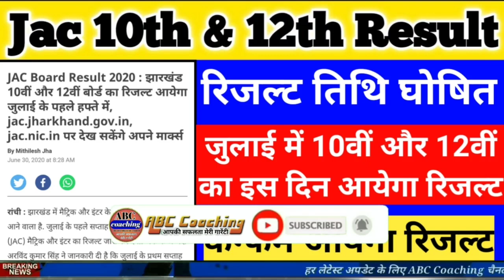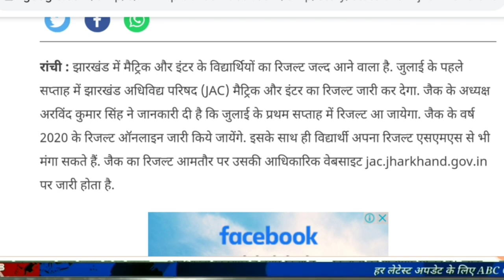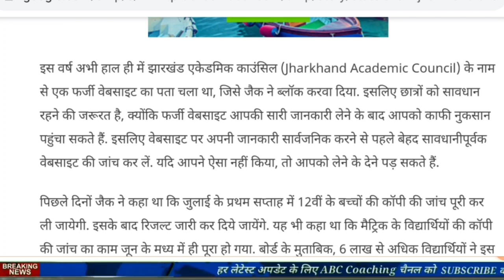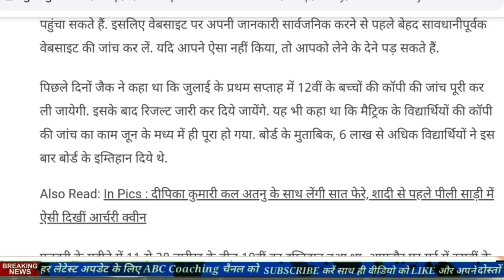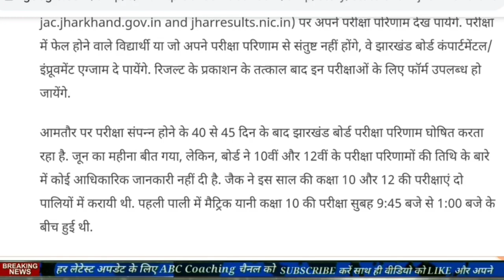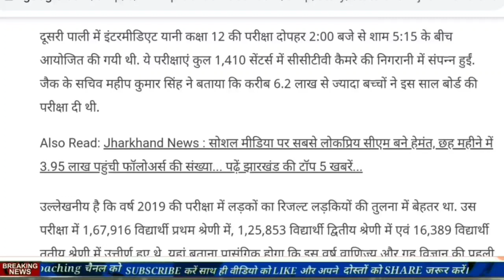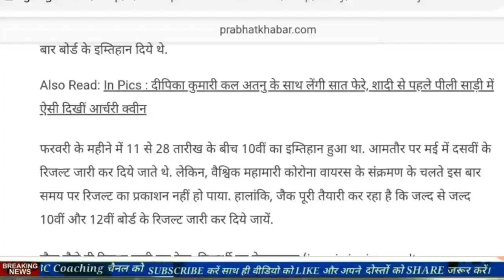Jac Board 10th 12th Result 2020, Jac 10th Result 2020, Jac 12th Result 2020, Jac Board Result 2020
Jac 10th and 12th Result 2020, Jac 10th Result 2020, Jac 12th Result 2020, Jac Board Result 2020, Jac Board 2020

                                 ABC coaching